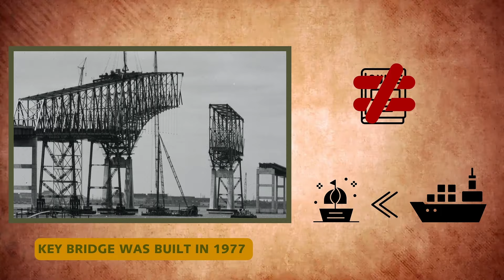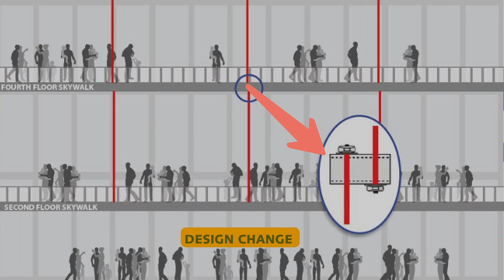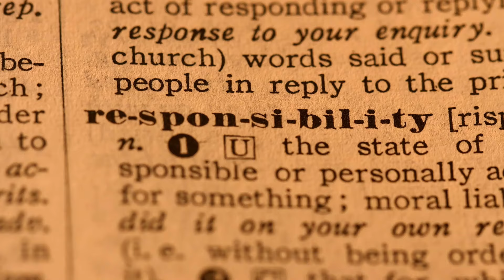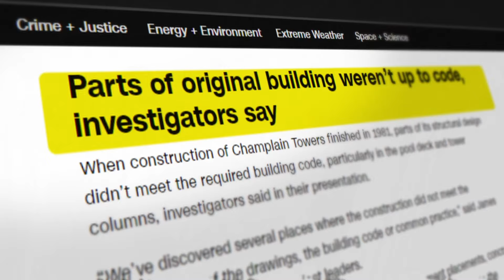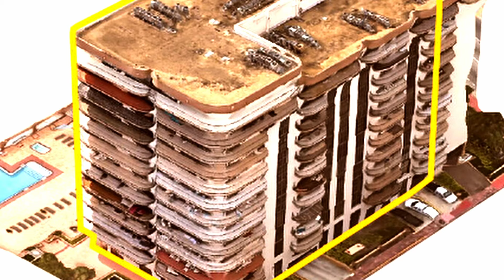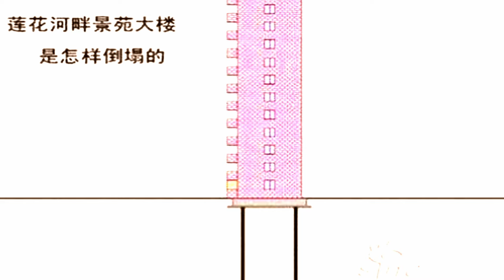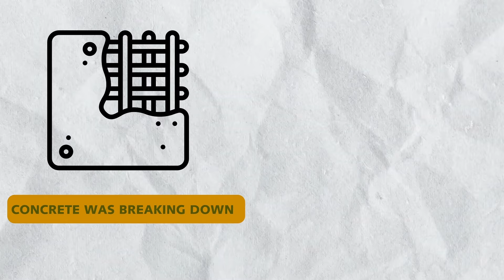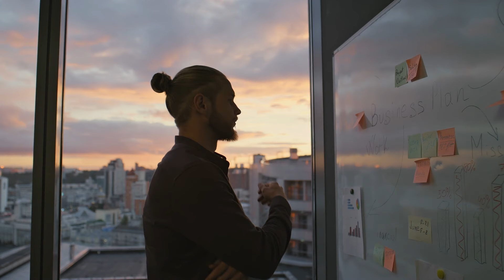Baltimore Bridge Collapse: What Happened and the Lessons Learned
The Baltimore Bridge Collapse: What Happened and the Lessons Learned. Construction failure or accident? Could it be avoided today?

Dive deep into the catastrophic Baltimore Bridge Collapse, where the Francis Scott Key Bridge met a devastating fate. On March 26, 2024, a massive container ship lost control and crashed into the bridge, leading to its collapse into the Patapsco River. This tragedy not only claimed the lives of several construction workers but also raised critical questions about the safety and resilience of our infrastructure. Explore what happened, why it happened, and the lessons we can draw from this monumental failure.

Our documentary extends beyond Baltimore to examine a series of other alarming bridge collapses and construction failures around the world. We analyze the Morandi Bridge Collapse in Italy, the Lotus Riverside Complex Collapse in Shanghai, the Surfside Condominium Collapse in Florida, and the historical Hyatt Regency Hotel Collapse. Each of these incidents provides insights into the failures that led to these disasters and the subsequent changes in safety protocols and engineering practices. Learn how these events have shaped current standards and what more can be done to prevent future catastrophes.

Could these catastrophic construction failures have been avoided with today's advanced engineering practices and stricter safety standards? What do you think could have been done differently? Join the conversation in the comments below!

Interested in learning more about significant bridge projects? Check out our detailed video on the Gordie Howe Bridge where we dive into its construction challenges and successes. Watch it here and see how it compares to the structures discussed in this video!